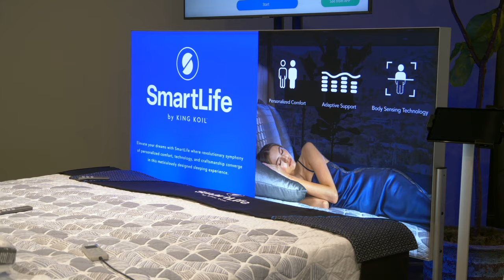What does King Koil have ready for retailers this month?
Executive Vice President David Long talks with editor Sheila Long O’Mara about some of its newest products — Smart Life, Pure Bliss and Reserve Luxury, to name a few — along with new point-of-sale materials … all going out to retailers this month. (Video series brought to you by South Bay International).